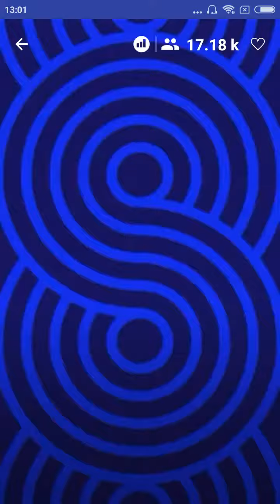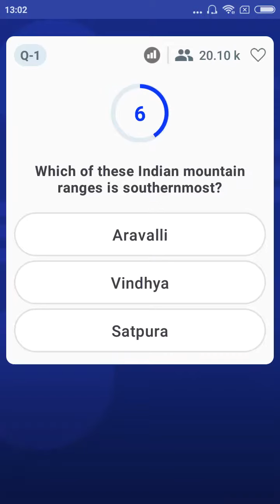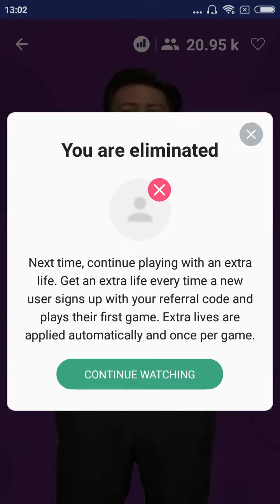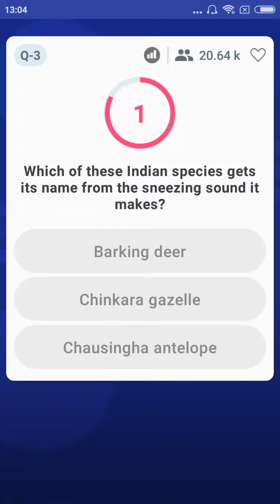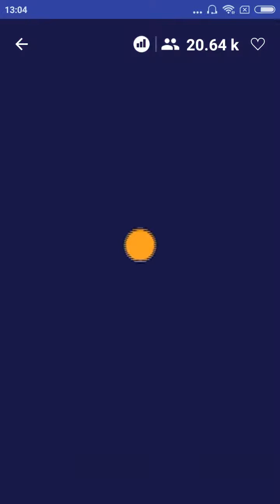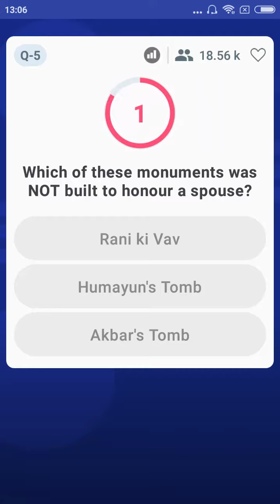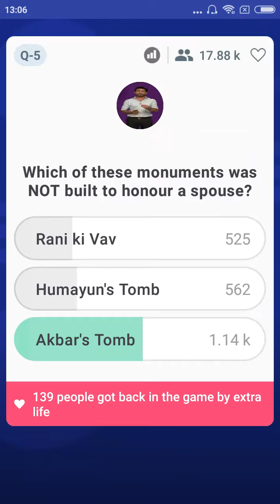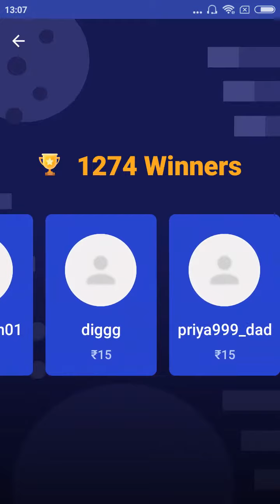Live Quiz Game Show – BrainBaazi | 16th Nov'18 | 1 PM